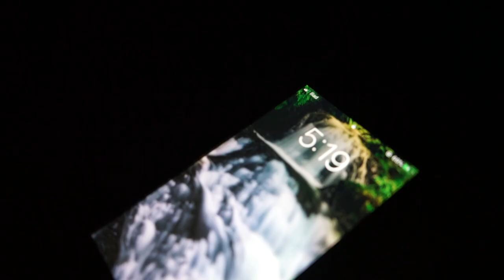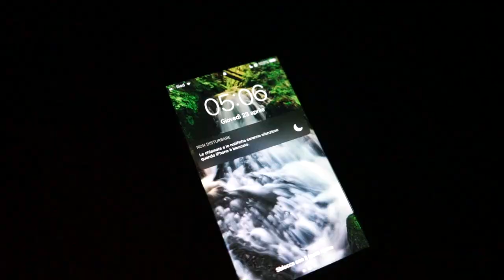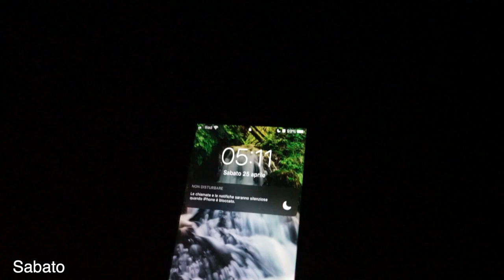Mi Sveglio alle 5:00 per 7 Giorni In Quarantena // Quali sono i Vantaggi per uno Studente?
Per una settimana durante la quarantena, ho provato a svegliarmi alle 5 del mattino.
Un esperimento ed in questo video vi racconto cosa è successo, cercando di condividere le mie conclusioni, e quindi i benefici e gli svantaggi della sveglia alle 5, nel particolare quali possono essere i vantaggi per uno studente universitario, in quarantena

Vi lascio poi,
I Quaderni che uso (classico)
(ad anelli OTTIMO PER APPUNTI)
Vi lascio poi,